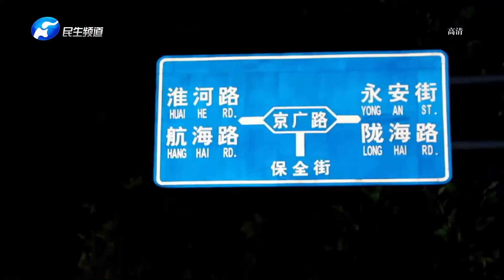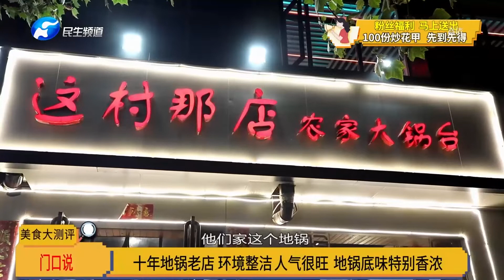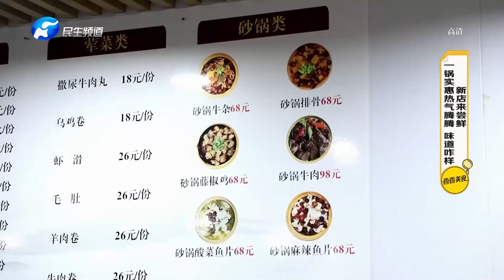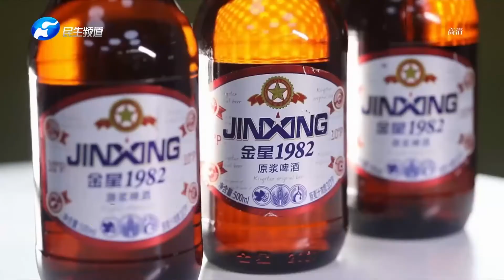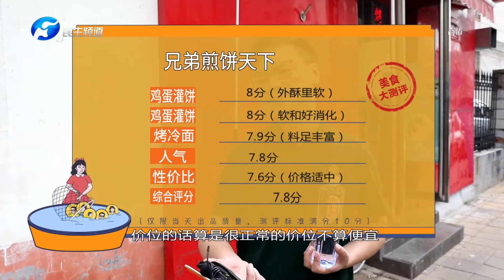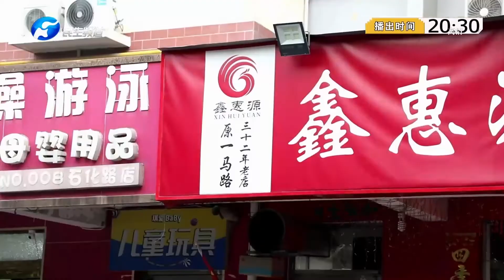香香美食 20221011 ：美食大評測，超硬的地鍋粘糊糊燉的啥